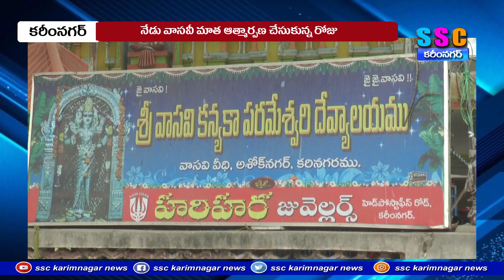ఘనంగా వాసవీ మాత్ర ఆత్మర్పణ కార్యక్రమం...SSC NEWS KARIMNAGAR – 11.02.2024